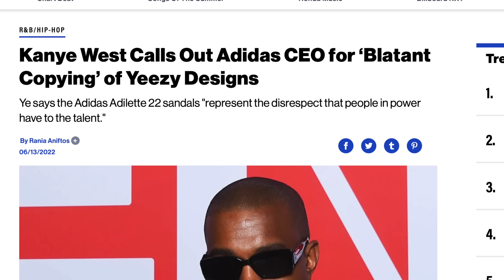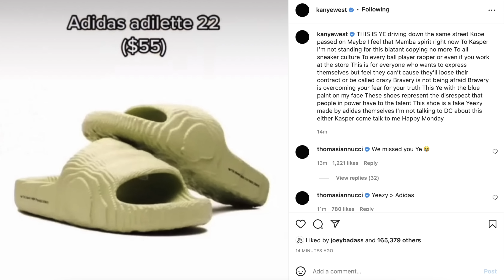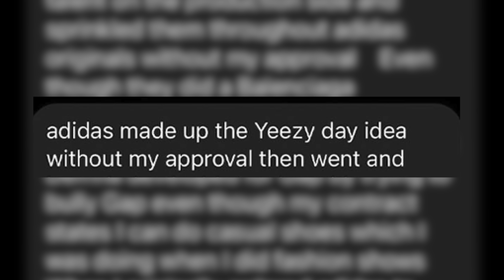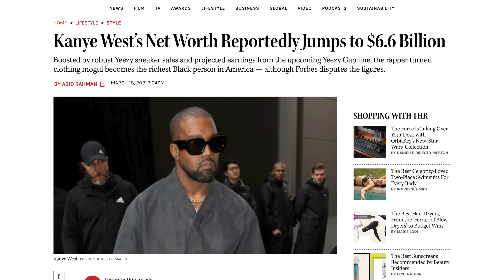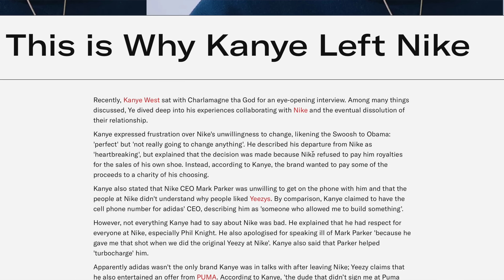Is Kanye West Actually Planning to Leave Adidas?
Today i'm discussing a topic that has been heavily speculated recently, Would Kanye West actually leave Adidas? After the recent public statements Kanye has made about Adidas things aren't looking too great for the partners, in fact Kanye seems to be pretty upset with how Adidas has been handling some situations. Well today i break down the controversy & speculate Kanye's next move!